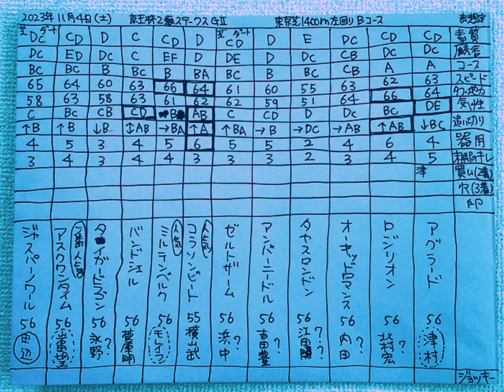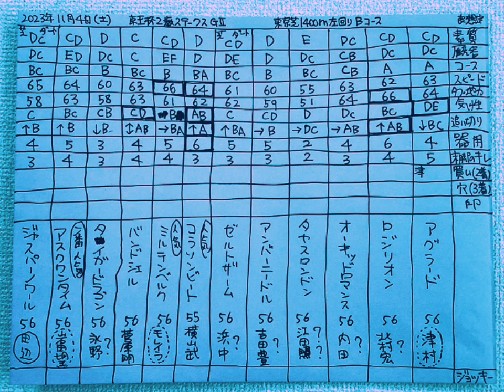京王杯2歳ステークス2023予想。穴馬。全頭の特徴。分析。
ロジリオン